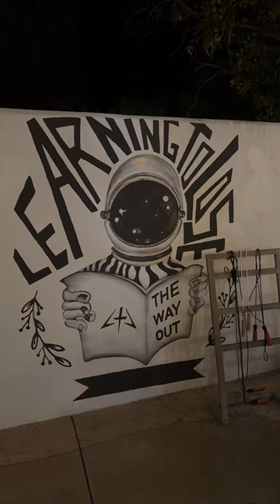Cops Called To Graceland 11/28/24